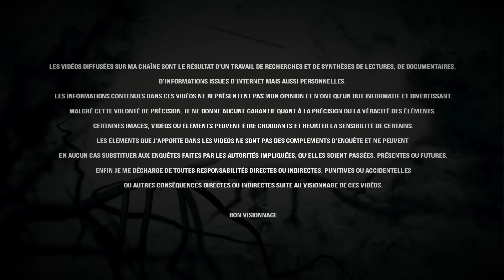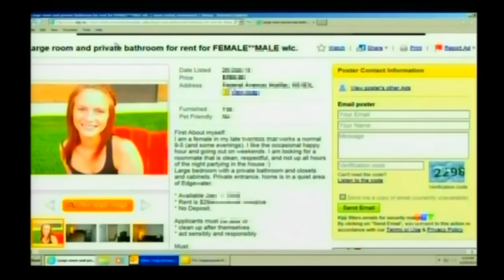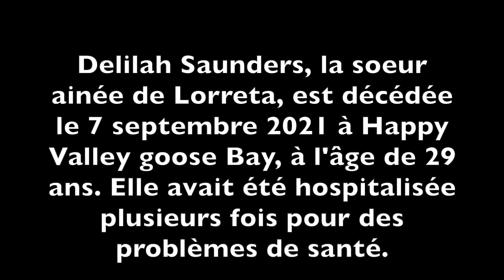LORETTA SAUNDERS : Les images terrifiantes de sa dernière journée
Le 14 Février 2014, à Halifax au Canada, Yelchin, un jeune homme de 25 ans, passe un  coup de téléphone à Delilah, la soeur de sa fiancée Loretta Saunders. Yelchin est très inquiet parce que Loretta n’est pas rentrée chez eux depuis la veille, et les 2 derniers sms qu’elle lui a envoyé étaient étranges, ils n’avaient pas le même ton que d’habitude. Au bout de quelques jours l’inquiétude grandie parmi les proches et les amis de Lorreta qui se posent tous cette question :  Ou est-elle passée ? pour eux, C’est impossible qu’elle soit partie sans donner de nouvelles parce qu’elle était enceinte de 3 mois… Cette réponse, les enquêteurs vont l'obtenir en remontant le fil de sa journée du 13 février et grâce, encore une fois, aux images de vidéosurveillance…